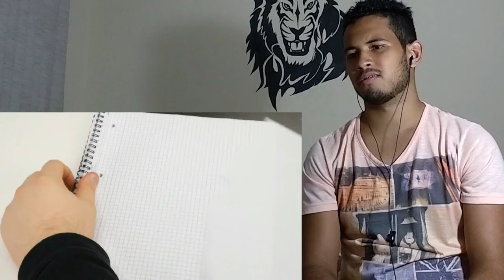REACT - TENTA NÃO TE IRRITAR(wuant)